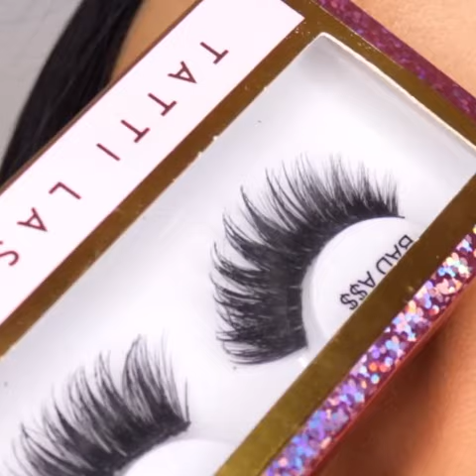beautiful emerald green makeup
credit: @makeupbyserenacleary

makeup

Beauty hacks compilation,Beauty hacks Tiktok,Beauty hacks Tiktok Compilation,New Tiktok challenge,
Makeup hacks,Makeup compilation,Beauty tips,Tiktok beauty hacks,Tiktok makeup hacks, makeup, makeup tiktok,
 makeup tutorial,makeup transformation,best makeup tranformation, amazing makeup transformationig ,
 makeupbest makeup looks, eyeshadow compilation,, best makeover, makeup,makeup video,
makeup compilations,transformation, beauty,eye makeup tutorial,